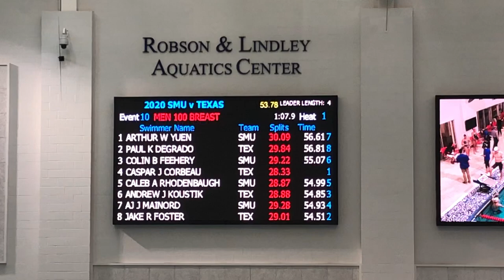Caspar Corbeau’s 53.6 100 Breast, Pool Record | Men’s 100 Breast Heat 1 | 2020 UT vs. SMU Dual Meet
Old Pool Record: 53.78